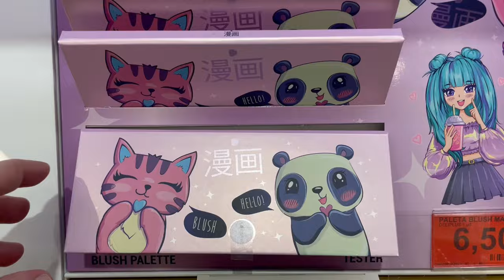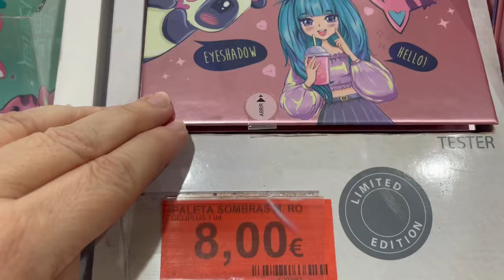🔥NOVEDADES MERCADONA DELIPLUS.COLECCIÓN MANGA .COLORETES ,LABIALES, LAPICES, PALETAS